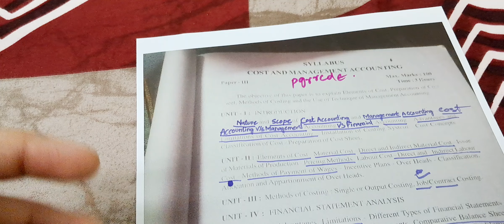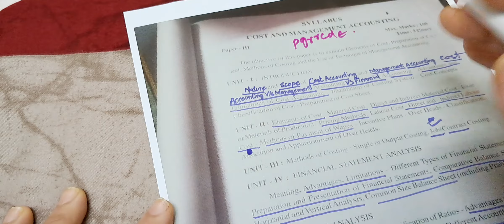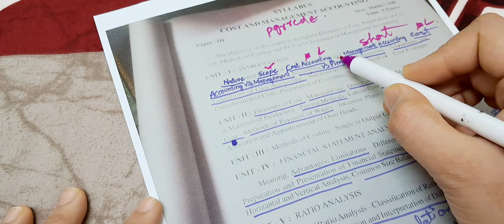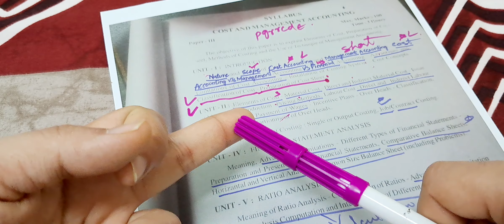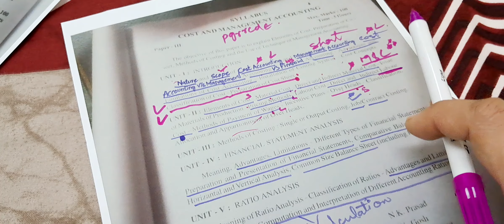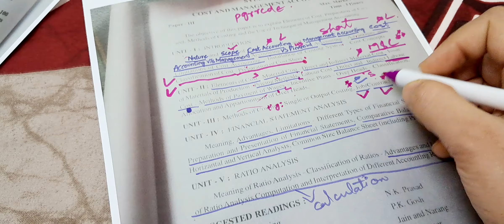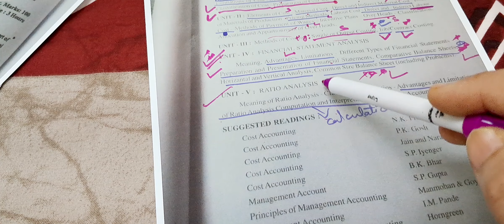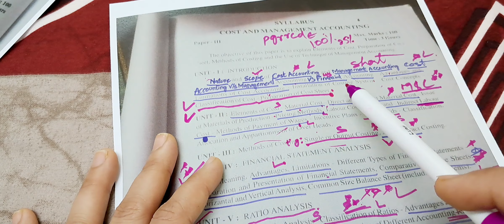cost and mngnt accounting important questions [pgrrcde]OU bb education channel👍👍👍💯💯💯💫💫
cost and management accounting important questions acording to Osmania university based on PGRRCDE 👍👍👍💯💯💯💫💫💫🤲🤲🤲🤲🤲🤲||bb education channel👍👍👍👍💯💯💫🤲